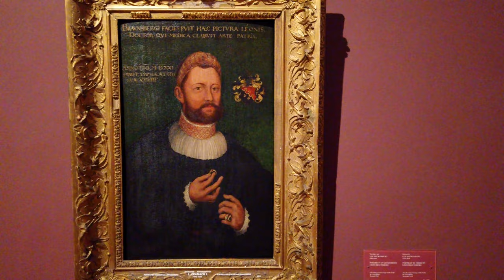Museum of fine arts tour 4K - expo old Masters - 🇧🇪 BRUSSELS, Belgium 🇧🇪- 4K 60FPS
This is a virtual tour of the Old Masters expo at the fine arts museum in Brussels.
Due to the world wide pandemic, the expo has been closed temporarily, I therefore offer these 4K images to anyone who wants to view them from home and hope you enjoy it!
Be sure to visit the timestamp minute 40 to see the Bruegel room, arguably one of the more prominent features of the Old Masters Expo.
More works featured are listed down below under the tags title.

00:00 Welcome - Bienvenue to Old Masters expo virtual tour -  musée de beaux artes 4K
39:35 Bruegel Room - Old Master expo 4K 60FPS
43:56 Old Masters expo virtual tour - fine arts museum 4K 60FPS
1:13:55 Thank you for watching! Feel free to subscribe :)

[NL] Old Masters expo virtuele tour - 🇧🇪 BRUSSELS, Belgium 🇧🇪- 4K UltraHD 60FPS UHD
[EN] Old Masters expo virtual tour - 🇧🇪 BRUSSELS, Belgium 🇧🇪- 4K UltraHD 60FPS UHD
[FR] Visite virtuelle du Old Masters Expo - 🇧🇪 BRUXELLES, Belgique 🇧🇪- 4K 60FPS UHD
[ES] DVisita virtual de la expo Old Masters - 🇧🇪 BRUSELAS, Bélgica 🇧🇪- 4K 60FPS
[PT] Tour virtual da exposição Old Masters - 🇧🇪 BRUXELAS, Bélgica 🇧🇪- 4K 60FPS UHD
[DE] BVirtuelle Tour der Old Masters Expo - 🇧🇪 BRÜSSEL, Belgien 🇧🇪- 4K 60FPS UHD
[RU] Виртуальный тур по выставке Old Masters expo - 🇧🇪 БРЮССЕЛЬ, Бельгия 🇧🇪- 4K UltraHD 60FPS
[CH] 布老大師博覽會虛擬遊覽-比利時布魯塞爾-4K UltraHD 60FPS walk
[JP]  オールドマスターズエキスポバーチャルツアー-🇧🇪ブリュッセル、ベルギー🇧🇪-4KUltraHD60FPS UHD walk
[HI]  ओल्ड मास्टर्स एक्सपो वर्चुअल टूर - US ब्रूसेल्स, बेल्जियम 4K- 4K musée de beaux arts
[AR] جولة افتراضية لمعرض Old Masters - 🇧🇪 بروكسل ، بلجيكا 🇧🇪- 4K musée de beaux arts
[BE] ওল্ড মাস্টার্স এক্সপো ভার্চুয়াল ট্যুর - 🇧🇪 ব্রুসেলস, বেলজিয়াম 4- 4 কে musée de beaux arts
[IN] Tur virtual pameran Old Masters - 🇧🇪 BRUSSELS, Belgia 🇧🇪- 4K museum of fine arts
[UR] اولڈ ماسٹرز ایکسپو ورچوئل ٹور۔ 🇧🇪 برسلز ، بیلجیئم 4- 4K museum of fine arts
[TU] Old Masters expo sanal turu - 🇧🇪 BRÜKSEL, Belçika 🇧🇪- 4K museum of fine arts
[JA] Tur virtual pameran Old Masters - 🇧🇪 BRUSSELS, Belgia 🇧🇪- 4K museum of fine arts

Robert Campin, of de Meester van Flémalle: De annunciatie, tussen 1415 en 1425
Rogier van der Weyden :
Pietà, ca. 1441
Portret van Antoon van Bourgondië, 1461–1462
Meester van de Boodschap van Aix, mogelijk Barthélemy d'Eyck : De profeet Jeremia, Rechterluik van de triptiek met de boodschap uit de Saint-Sauveurkerk te Aix-en-Provence, 1443 en 1445
Dirk Bouts :
De gerechtigheid van keizer Otto : De vuurdoop, 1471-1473
De gerechtigheid van keizer Otto : De marteldood van de onschuldige graaf, 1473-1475
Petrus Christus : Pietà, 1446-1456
Hans Memling :
De marteling van de heilige Sebastiaan, omstreeks 1475
Portretten van Willem Moreel en Barbara van Vlaenderberch (zijn echtgenote), omstreeks 1482
Hugo van der Goes : De heilige Anna, Maria en het Kind en een franciscaner schenker, omstreeks 1475
Hieronymus Bosch :
Calvarie met schenker, ca. 1490
De geboorte van Christus
Gérard David : Maria met de paplepel, omstreeks 1515
Jan Gossaert : Venus en Amor, 1521
Pieter Brueghel de Oude :
De val van Icarus, ca. 1590-95 (kopie naar een verloren werk)
De Voorzichtigheid, 1559
De val van de opstandige engelen, 1562
De aanbidding der wijzen
Winterlandschap met schaatsers en vogelknip, 1565
Volkstelling te Bethlehem, 1566
Pieter Paul Rubens en zijn atelier :
De aanbidding der wijzen, omstreeks 1618
Pietà met heilige Franciscus, omstreeks 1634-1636
De marteling van de heilige Livinus, omstreeks 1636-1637
en vele andere
Jacob Jordaens :
De koning drinkt, ca. 1638
De koning drinkt, ca. 1640
Sater en boer, omstreeks 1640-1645
Jacques-Louis David :
De dood van Marat, 1793
Mars ontwapend door Venus, 1824

Tags video technicals related:
4K 60FPS
4K60FPS
UltraHD UHD
8K high quality HDR
museum tour walk expo exposition
museum of fine arts
musée de beaux arts brussels
museo - museum - musée
art - arte - artwork
paintings - tableau - tableaux - peinture
Pieter paul Rubens
Bruegel - Brueghel - Breugel
Hieronymus Bosch
Hans Memling
Jacob Jordaens
Jan Gossaert
Louvre museum tour virtuelle virtuel virtual

Director' note:
This video has been copy protected.
No part of this video may be used for personal or private use without written permission from Walkman007.
Permisson to film here was granted by the staff on site at the time of shooting.
I decided to upload this footage because the museum is closed temporarily starting from march 2021.
This virtual tour will give people the opportunity to visit the expo from home in amazing 4K quality.